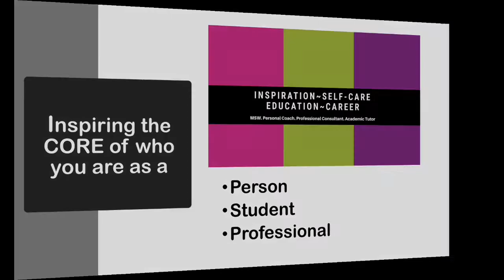🙋🏽‍♀️Social Workers | Introducing Core Living | SELF-CARE Segment Of The Channel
Welcome to Core Living, a segment of Core Inspirations that’s  dedicated to interactive: discussions,topics, tips, techniques,  articles, books, and evidence-based research surrounding ONGOING Self-Care! Feel free to join the Community here!